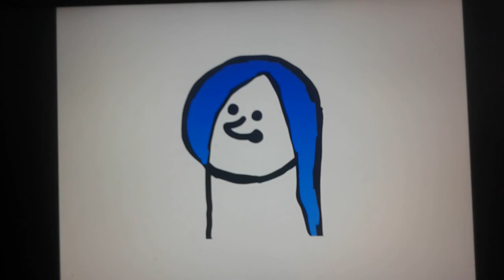ciao quello non e` un naso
CIAO PERSONEEEEEEEEEE! LO SO QUESTO VIDEO ERA PIENO DI PROBLEMINI TECNICI pero` vabe`. Forse ultimamente faro` un po' piu` di video pero` vedremo.